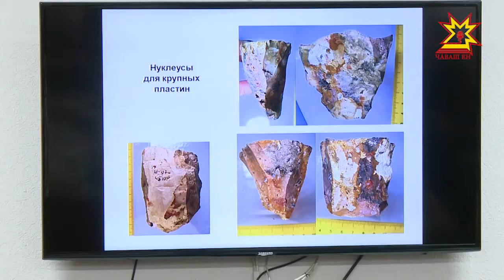Итоги археологического сезона.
Ученые-археологи сегодня собрали всех желающих, чтобы показать самые значимые находки летних раскопок. Это была одна из самых многолюдных пресс-конференций, что лишний раз доказывает — интерес к истории по-прежнему высок.